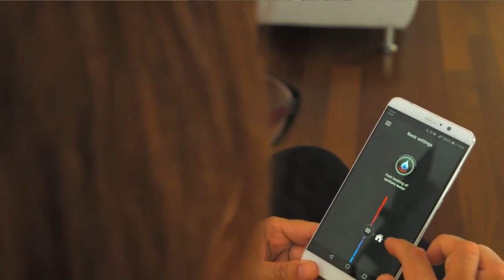Come realizzare un impianto alla Regola dell'Arte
Se vuoi sfruttare il Superbonus per trasformare la tua casa in 100% elettrica, occorre fare la Preanalisi Gratuita per capire se la tua casa ha i requisiti.. CLICCA QUI per fare la Preanalisi